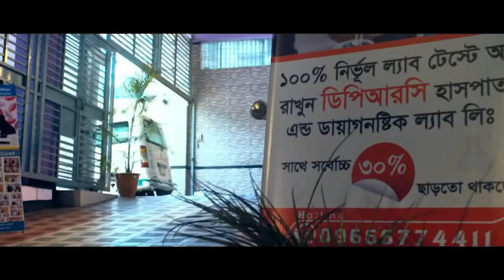ইন্ডিয়া না গিয়ে বাংলাদেশের DPRCথেকে চিকিৎসা নিয়েেছি । বিনা অপারেশনে চিকিৎসায় আমি এখন সুস্থ । PLID,AS